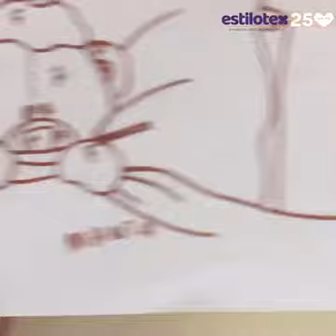29 de junho de 2024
Vídeo de Marcia Marcão Ateliê